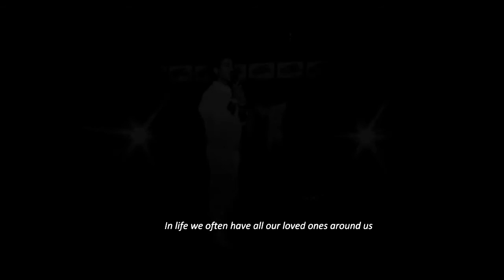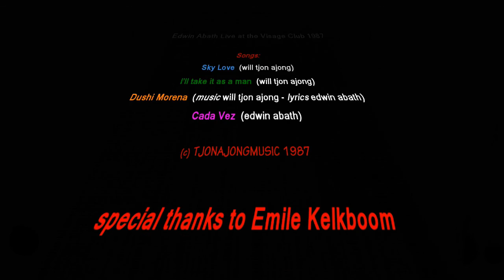Edwin Abath Live at the Club Visage 1987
Edwin Abath Live with Will Tjon Ajong keyboards, Hildward Croes (RIP) synth/strings, Hector Miguez guitar, Eddy Croon bass &
Richard Holmond drums.
Sound Engineer in Visage: Bencho Giel.
'Recorded directly from soundmixer on a 2-Track cassette'.
Remastered at ' The Room with A View'.